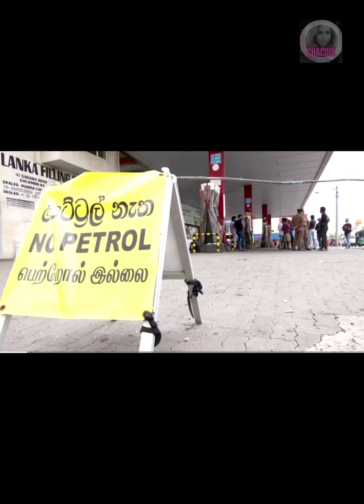Happy Nation in Sri Lanka